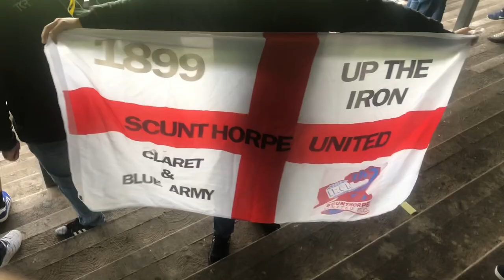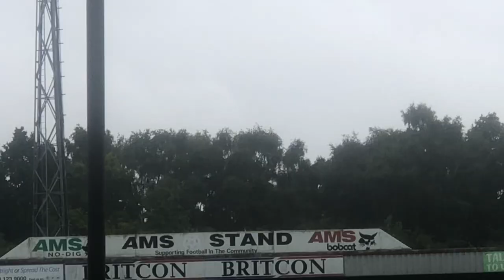The day I RETURNED back to GLANFORD PARK after 3 months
Hello and welcome to my Vlog for Scunthorpe United vs Doncaster Rovers which ended in a 0-0 draw, this is our 5th pre season friendly and our first friendly back on home soil, glanford park, next up we face hull city at home on Tuesday night